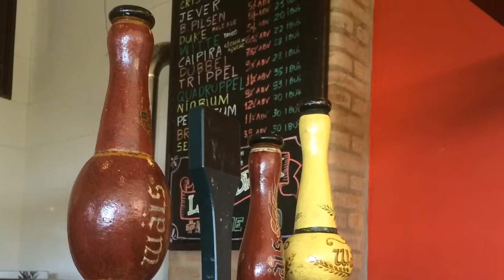Almoço na Fábrica de Cerveja da Wals - 13/09/14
Almoço na Fábrica de Cerveja da Wals - 13/09/14. Degustação de varias cervejas artesanais e um som super legal com os amigos.